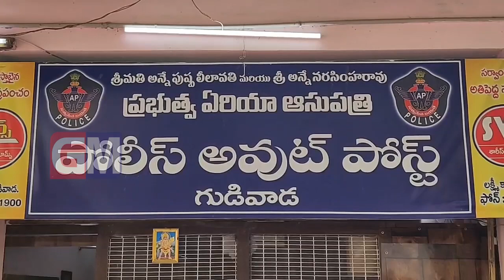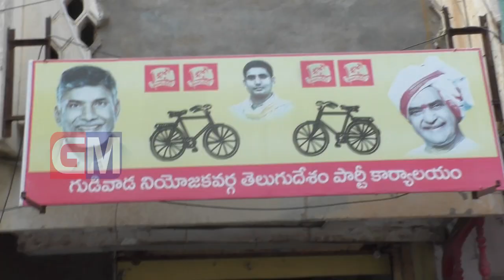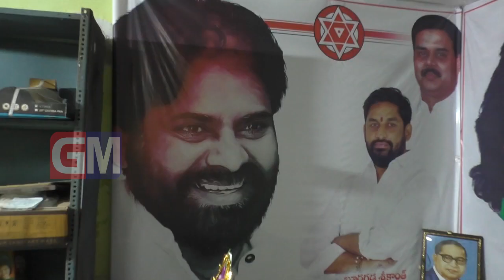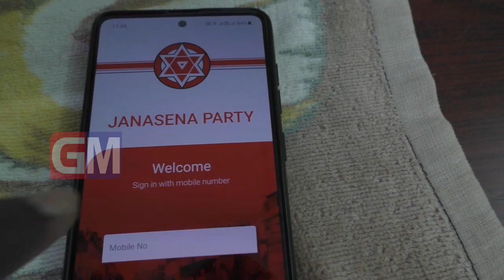Gudivada Local News | 19 01 2021